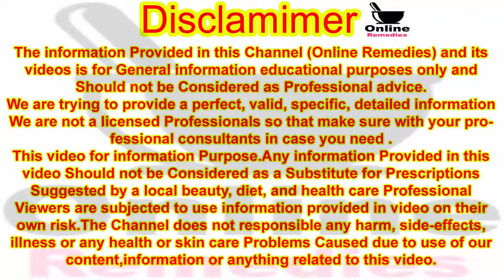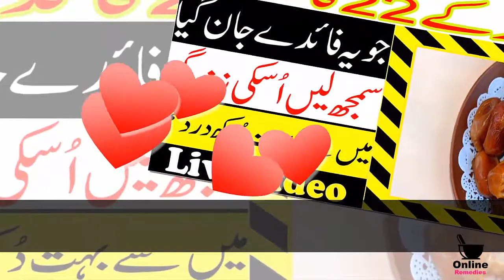22 Benefits Of Date Fruit || Khajoor Ke Fayde || Khajoor Khane Ke Zabardast Fawaid Urdu in Hindi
22 Benefits Of Date Fruit || Khajoor Ke Fayde || Khajoor Khane Ke Zabardast Fawaid Urdu in Hindi

Hello! Viewer
To kaise hain app umeed karti hoon app sab achey honge ess video me main appko Khajoor khane ke 22 zabardast fawaid bata rahi hoon.ye health & care Ke liye ye Fruit date khajoor 1 baar zaroor azmaiye result appko 100% hi mile ga.ess Fruit date khajoor se mardon aur aurton ke jitne bhi androni bimariyon ke problem hi kyun na hon.inshah Allah her kisam ki problem khatam ho jaey gee sirf khuch hi din me waziya farq apke samne hoga.ye health care tips jis kisi ne bhi use ki usko 100% faida hi huwa ha ess liye me ne bhi socha app logo se bhi share kardon.ye gharelu nuskha totka health care tips male & female girl , boy , boys , men , man , women , girls ,woman, sab easyli use kar saktein hain.ye koi mushkil kaam nahi ha.Aur ess ka koi nuqsan nahi ha.ye phal poori duniya world country mulk me Asani se mil jane wala bohat zabardast taqatwar lazeez mazedar phal ha.aur ess ka zikar quran pak me bhi baar baar aya ha Aur ye Sunnat-e-Nabvi Bhi Hai.

Fruit Name in Urdu ( Khajoor )

Fruit Name in English ( Date Plum )

Thanks.